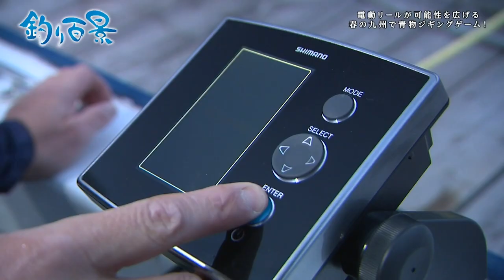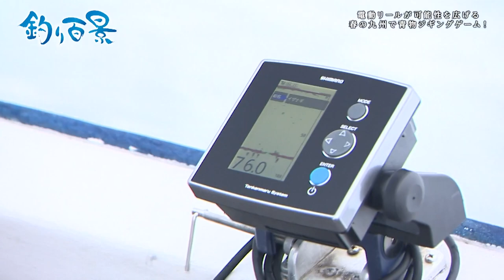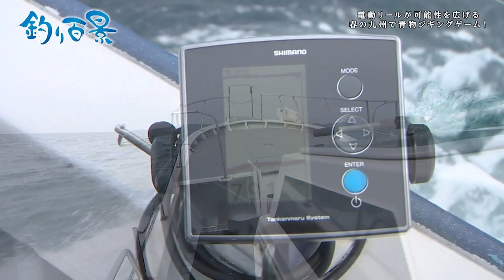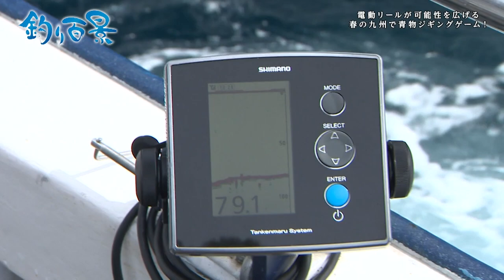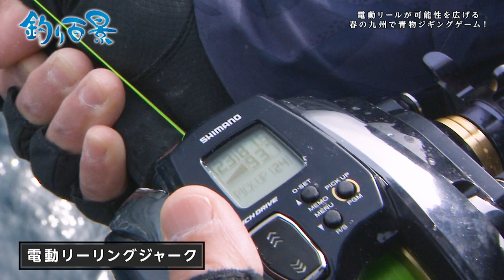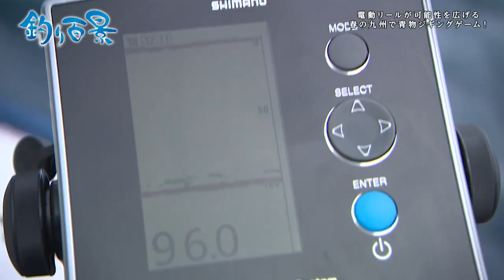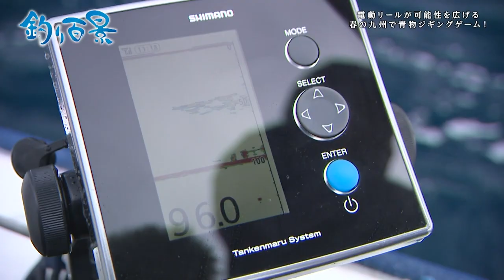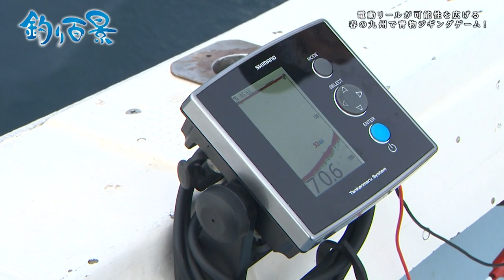【釣り百景】#383 電動リールが可能性を広げる 春の九州で青物ジギングゲーム！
(2021/04/08 放送)

▼松岡豪之 使用タックル①

[ジグ] オシア スティンガーバタフライ キングスラッシャー [OCEA Stinger Butterfly King Slasher] 200g／240g
[ジグ] オシア スティンガーバタフライ スピードスラッシャー [OCEA Stinger Butterfly Speed Slasher] 150g

▼松岡豪之 使用タックル②

▼松岡豪之 使用タックル③

[ジグ] オシア スティンガーバタフライ スピードスラッシャー [OCEA Stinger Butterfly Speed Slasher] 240g

▼松岡豪之 着用ウェア

[キャップ] ベーシックハーフメッシュフラットキャップ CA-067T
[レイン] GORE-TEX®エクスプローラーレインジャケット RA-01JT
[ライジャケ] ラフトエアジャケット(ウエストタイプ・膨脹式救命具) VF-052K